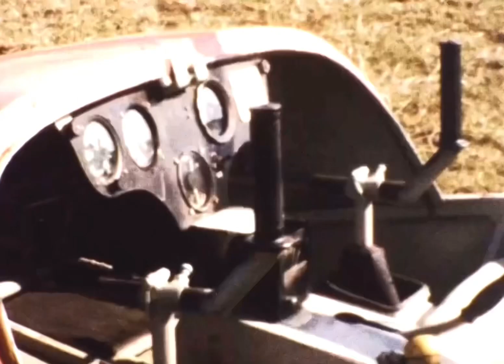GLIDING, CORNWALL early 1960s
Early 1960s, GLIDING! Where, it’s quite local to PLYMOUTH for sure? Very very many thanks to Captain Dennis Summerfield via his daughter.